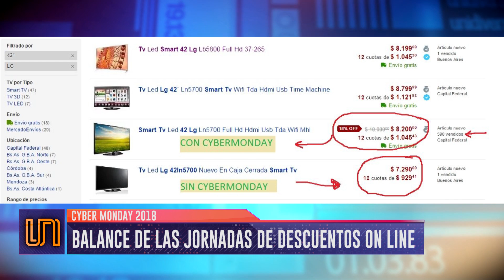Las compras online crecieron un 50 % interanual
Así lo manifestó Andrés González, director regional de la Cámara Argentina de Comercio Electrónico. Además, hizo un balance sobre el Cyber Monday.